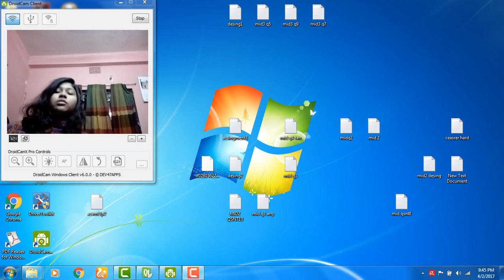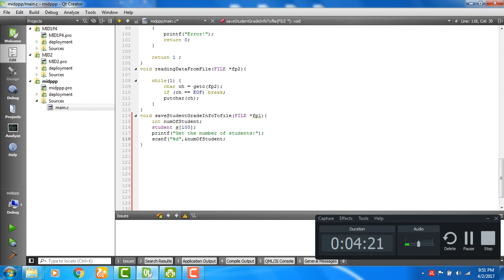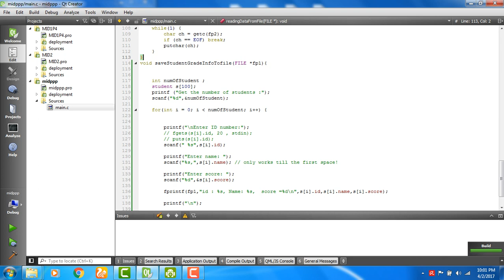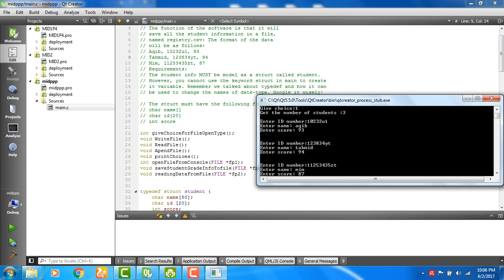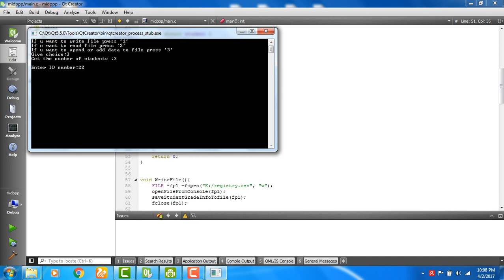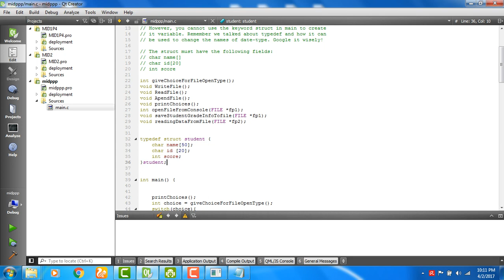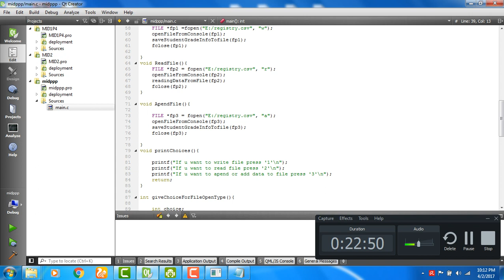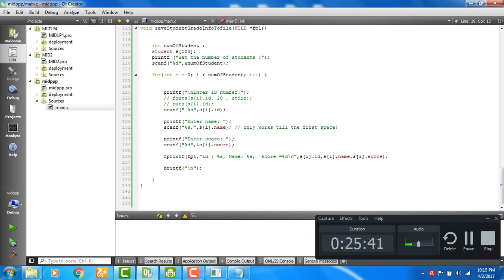MID 3 DESIGN 1